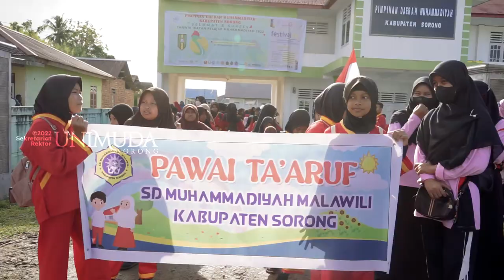Semarak Pembukaan Tanwir IPM 2022 di UNIMUDA Sorong